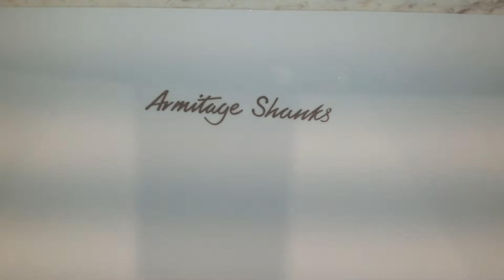Jillian Lynn Theatre, Door 3 Armitage Shanks, Undercounter sink (No.2) & Dyson airblade DB